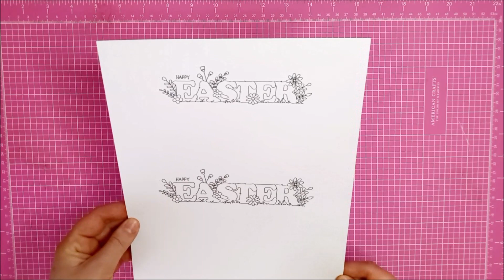[Challenge n°4] Lettre D comme Digistamp! scrapbooking,tampon numérique.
🤩[DÉROULE MOI ]

🎀 Autre info:
🌸Logiciel de montage: Windows Movie Maker
🌸Logiciel de montage pour les miniatures Canvas

scrap05OFF